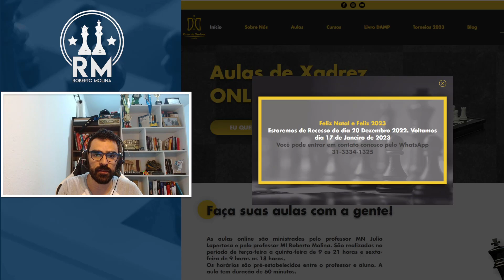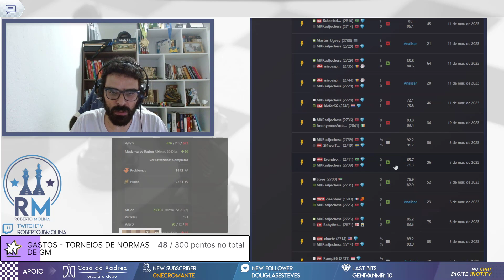MAIS UM SUSPEITO